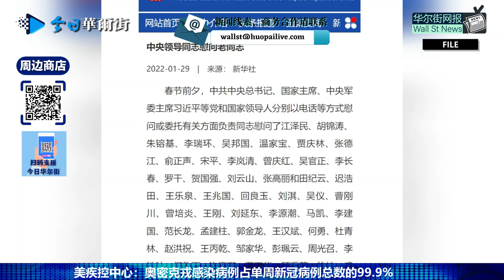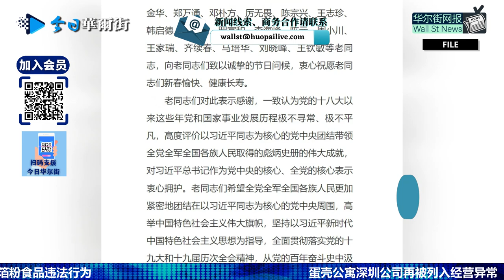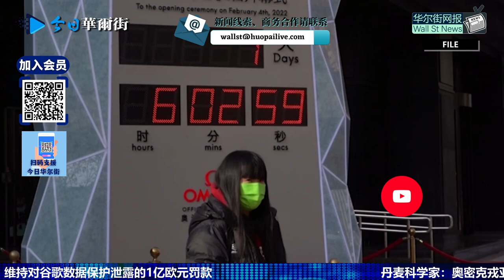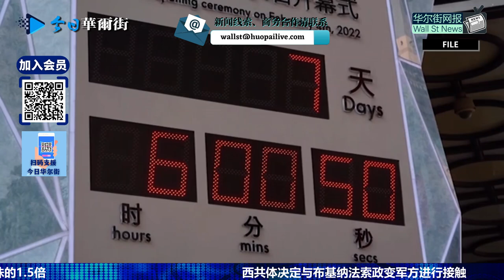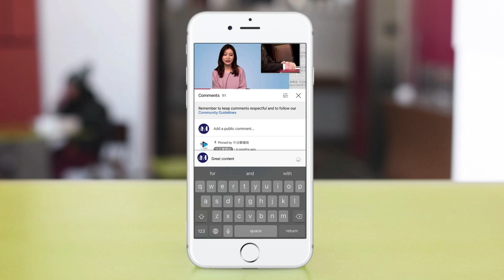习近平给江泽民电话祝长寿，孟建柱张高丽获慰问赞习极不寻常；北京冬奥入境爆阳29例；赵立坚盗图胡说遭揭发：华春莹也是累犯；阿斯利康涉嫌骗医保人员全批捕；华邮揭北京人工影响天气办公室：3月内发射250炮弹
0:00 华尔街网报1月29日第一期节目
🔈 贝壳找房宣布内部调查实质性完成 浑水报告中指控没有事实依据
🔈 美官员称俄已在准备血液等战备物资 俄称西方未解决其主要关切
🔈 美国众议院下周将审议关于提高与中国竞争力和支持芯片行业的议案
🔈 美国银行预计美联储今年升息七次 每次25个基点
🔈 欧盟正考虑降低迫使非欧盟银行分支机构转变成子公司的门槛
🔈 拜登将“在短期内”向东欧调派军力
🔈 丹麦科学家：奥密克戎亚型毒株BA.2的传播性可能是原始毒株的1.5倍
0:15 习近平致电江泽民等祝长寿 孟建柱张高丽获慰问盛赞总书记极不平凡极不寻常
2:09 北京冬奥入境一日爆阳29例 官方驳操纵核酸论
4:04 赵立坚"盗图还胡说"遭揭发 华春莹也是累犯
5:20 阿斯利康涉嫌骗取医保的人员全批捕
6:31 华邮揭北京人工影响天气办公室 3月内张家口附近射250炮弹
8:45 王毅致辞外交战线：去年攻坚克难
9:35 何君尧：倡“与病毒共存”专家应视为触犯国安法
成為這個頻道的會員並獲得獎勵：